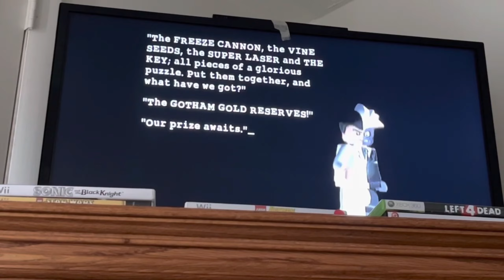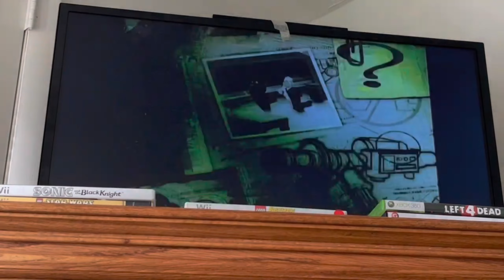Lego Batman Episode 20 - Breaking Blocks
The Riddler’s list has everything checked! Now he and Two Face must enter the Gotham Gold Reserves and find their perfect gold!